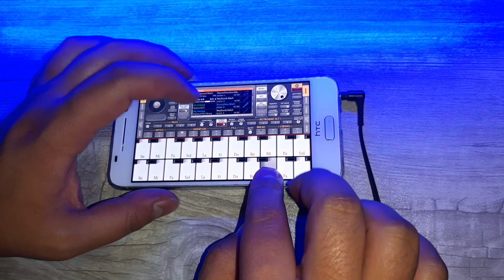ORG 2022, Iranian folk music